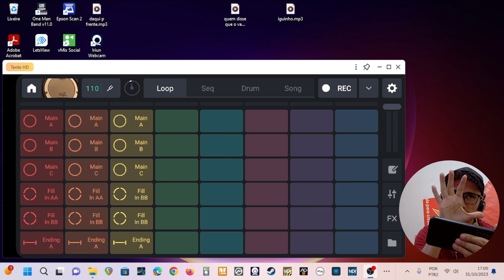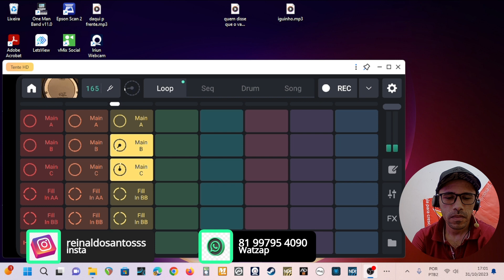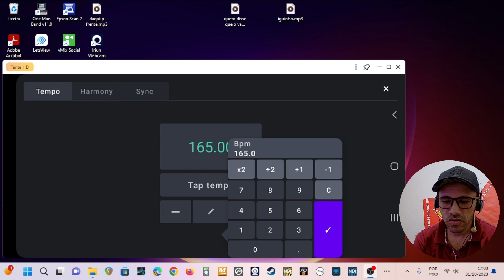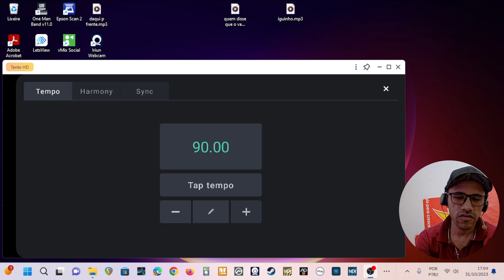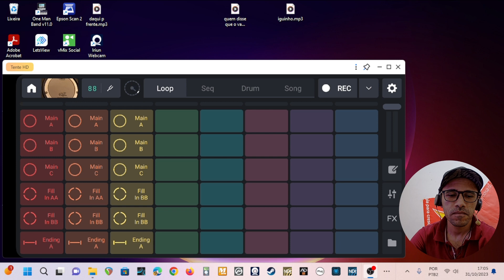Remix Live Pack De Bateria Estilo Pe De Serra